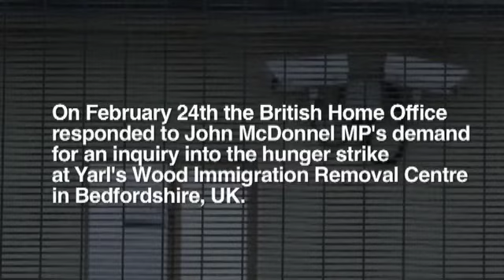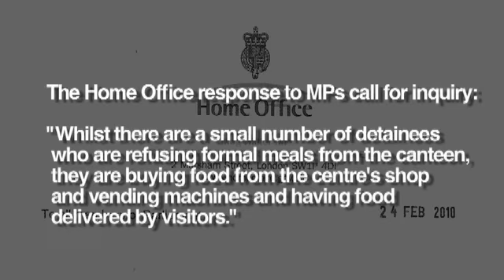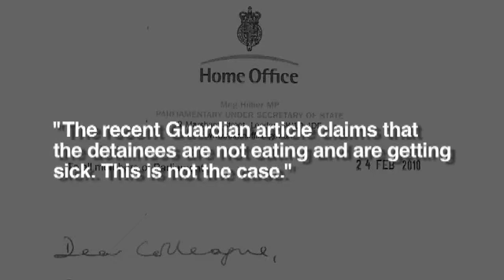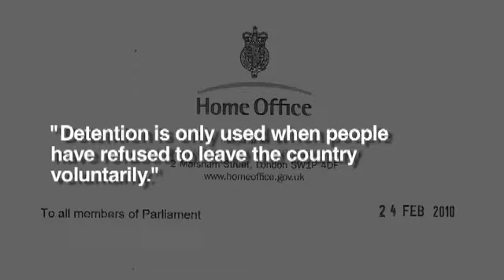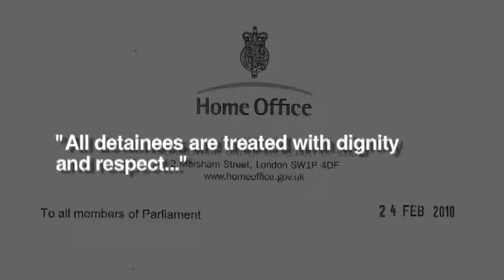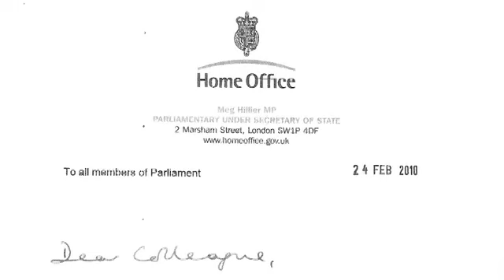Voices from Yarl's Wood - update 1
hunger strike or no hunger strike?

What has been driving detainees at Yarl's Wood Immigration Removal Centre to refuse food since February 5th?

Can we trust the UK Border Agency aka The Home Office to report accurately on the situation there?

We phone the detainees to find out.